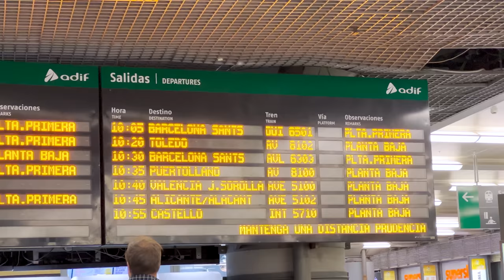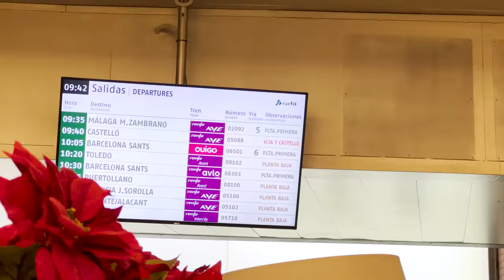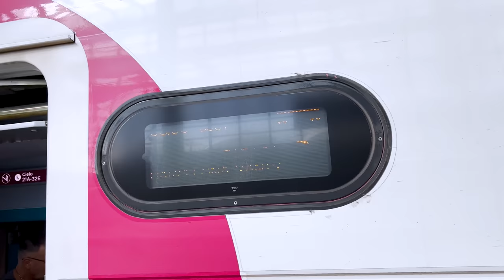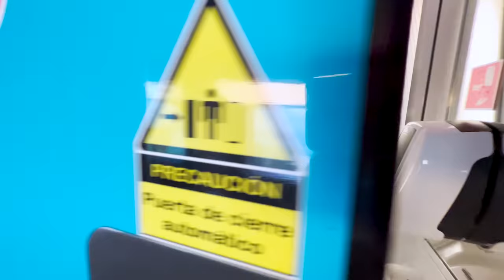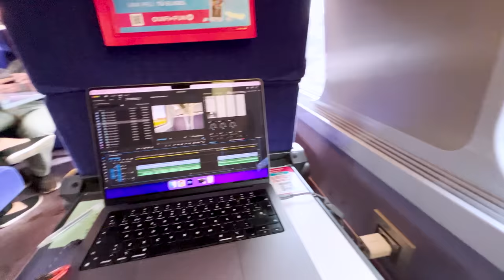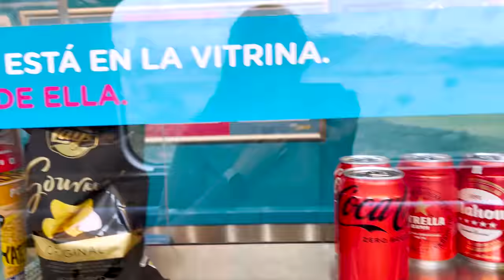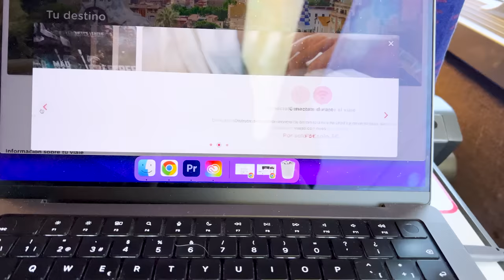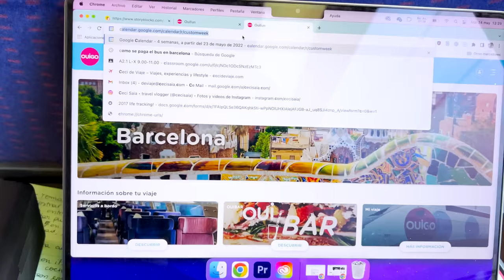Yendo en Tren De Madrid A Barcelona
Ir de la estación de Madrid Atocha a Barcelona Sants en tren es una experiencia súper recomendable para cualquier que deba viajar entre las dos ciudades, ya sea que viva en España o esté de visita o vacaciones. En este vídeo grabé todo mi viaje en este tren de alta velocidad para que sepan exactamente cómo hacer para llegar de Madrid a Barcelona :)

Para mi viaje de ida elegí Ouigo, una de las opciones low cost o de bajo coste de trenes de gran velocidad (va a 300km/h) disponibles en este momento para moverse dentro de España. Si los boletos se compran con tiempo pueden ser muy económicos, desde 9€ el trayecto (¡un precio muy barato!), aunque todo depende de la fecha, horario, y con cuánta anticipación se compre el pasaje.

Si me permiten un par de consejos para hacer viajes entre Barcelona y Madrid, el tren me resulta el medio de transporte más conveniente. No solo es súper rápido, sino que al no tener que estar en la estación con tanta anticipación como en los aeropuertos, y llevarnos de centro a centro de las dos ciudades, nos termina ahorrando tiempo. Los trenes de Ouigo tienen la misma velocidad que el AVE o que el AVLO. Si vas a viajar por España, cualquiera de las empresas son una excelente opción tanto para este como otros destinos.

Viajar en Ouigo de Madrid a Barcelona es una experiencia inolvidable. Los pasajeros pueden disfrutar de un trayecto cómodo, seguro y económico en uno de los trenes más modernos de España.

Los servicios de Ouigo ofrecen la posibilidad de viajar entre Madrid y Barcelona en menos de tres horas. El precio es asequible para todos los bolsillos, con tarifas a partir de 15€. Esto convierte a Ouigo en una gran opción para aquellos que buscan una alternativa a los vuelos a precios asequibles.

Una de las principales ventajas de viajar en Ouigo de Madrid a Barcelona es la rapidez del viaje. Los trenes salen de Madrid con destino a Barcelona varias veces al día, ofreciendo una alternativa rápida y económica a los pasajeros. Además, los trenes de Ouigo están equipados con todas las comodidades modernas, como Wi-Fi gratuito, asientos reclinables y aire acondicionado.

Otra parte importante del viaje en Ouigo es la seguridad. La compañía cuenta con un sistema de seguridad avanzado para garantizar la tranquilidad de los pasajeros. Esto incluye un sistema de vigilancia de vídeo, un sistema de seguridad en la estación y un equipo de seguridad a bordo.

Para aquellos que quieran disfrutar de la experiencia de viajar en Ouigo de Madrid a Barcelona, este video de Youtube les proporcionará todos los detalles. Desde la reserva, el embarque y la llegada, los pasajeros podrán ver cuales son los pasos a seguir para disfrutar de un viaje cómodo, seguro y económico.

// 🍿 VER MÁS //